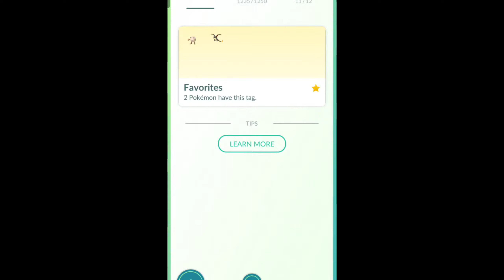😳Got rare NUNDO fighting Pokemon With Shiny SHUNDO Mega Evolution...